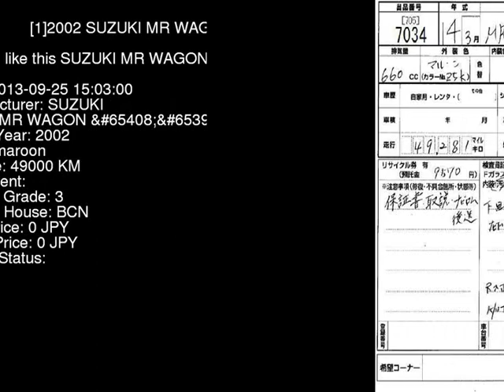2002 SUZUKI MR WAGON T MF21S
the Authority on JDMs since 2007!  . Details on this car from auction in Japan